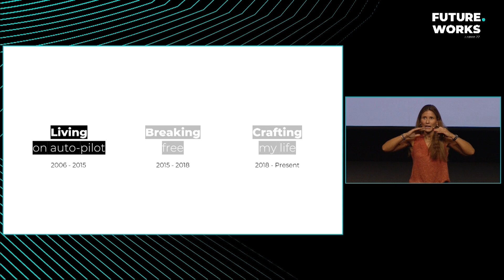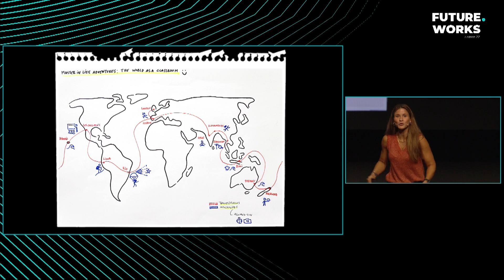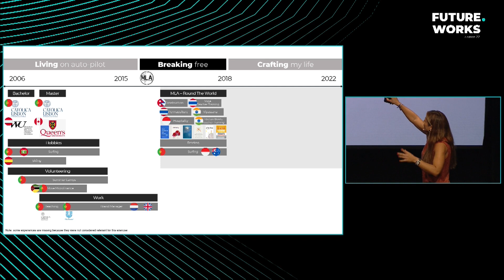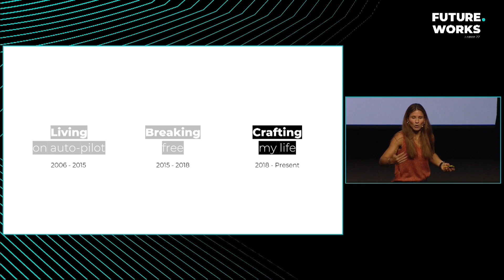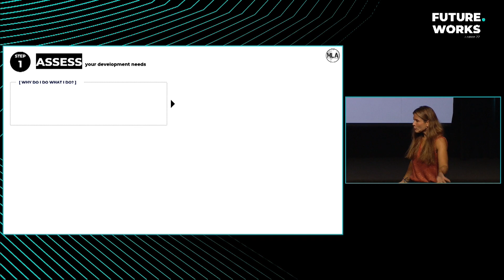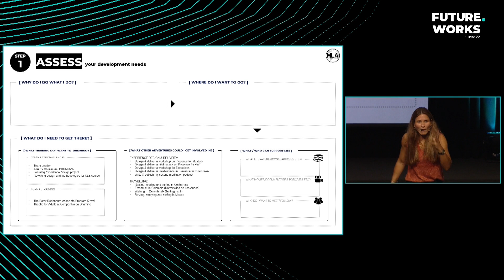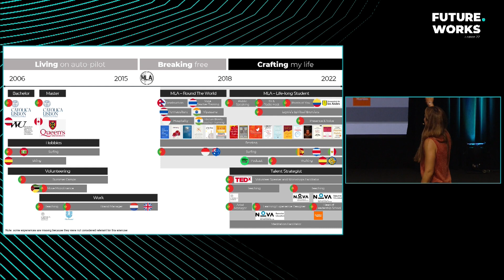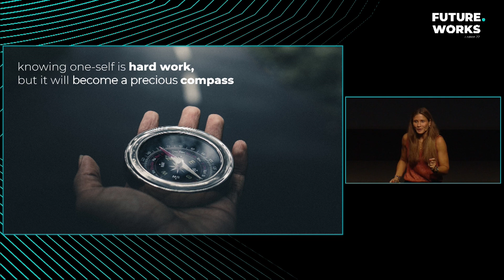Future.Works Lisbon 22 | Every career is a good career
Speaker: Catarina Holstein
Stage: Future.Works Stage
Date: October 8th 2022

The tech talent BIG short is opening new career possibilities. Is this changing career path a myth or a real possibility?